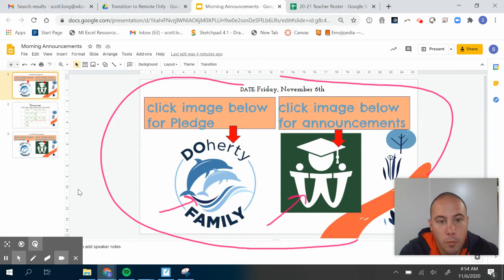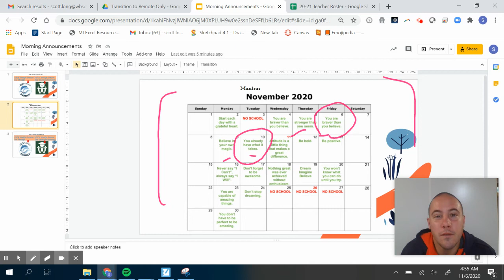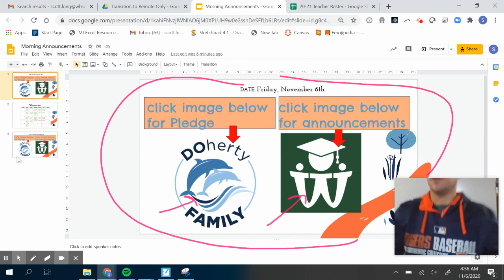Nov 6th Announcements